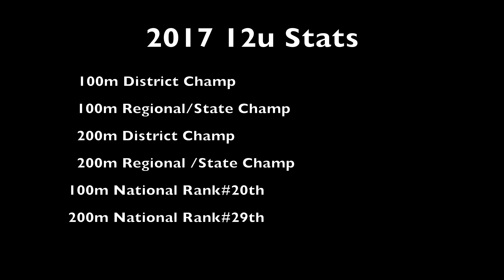Tennel Bryant (513elite track club) 2017 Regional & Junior Olympic AAU Championship 12u